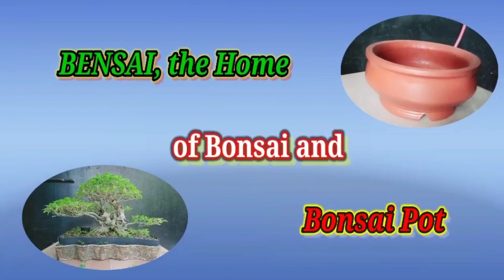PART 1 PAANO GUMAWA NG BONSAI / HOW TO MAKE A BONSAI TREE / WIRING OF TUGAS BONSAI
PAANO GUMAWA NG BONSAI / HOW TO MAKE A BONSAI TREE / HOW TO WIRE A TUGAS BONSAI OR MOLAVE